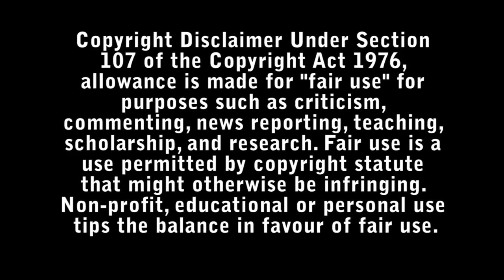Mulan Review - Bad Movie Reviews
A young Chinese maiden disguises herself as a male warrior in order to save her father.

Starring :

- Yifei Liu
- Donnie Yen
- Li Gong
- Jet Li
- Jason Scott Lee
- Yoson An
- Tzi Ma
- Rosalind Chao
- Pei-Pei Cheng
- Xana Tang
- Ron Yuan
- Jun Yu
- Chen Tang
- Doua Moua
- Jimmy Wong